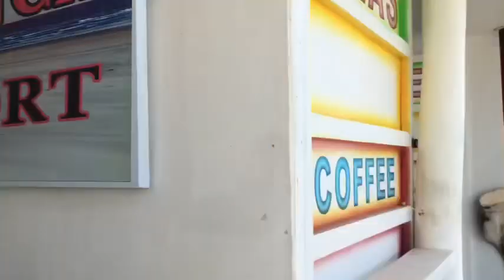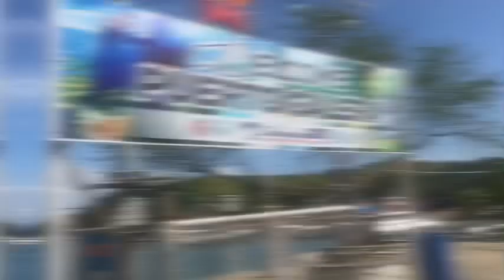Puerto Galera | Christmas 2019 | Aimee Campomanes